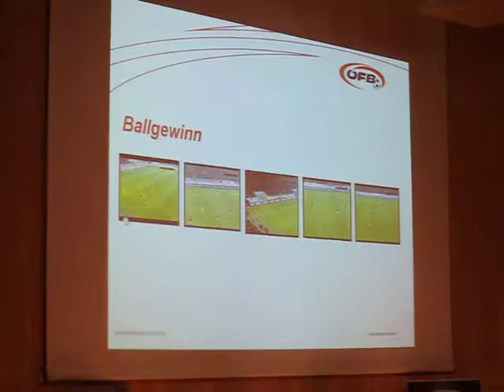Marcel Koller Ballgewinn 1